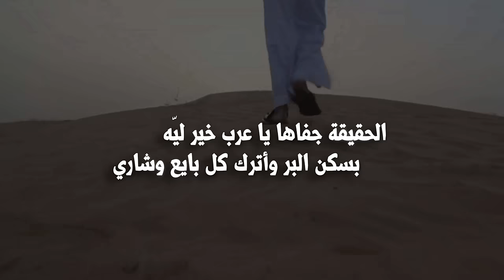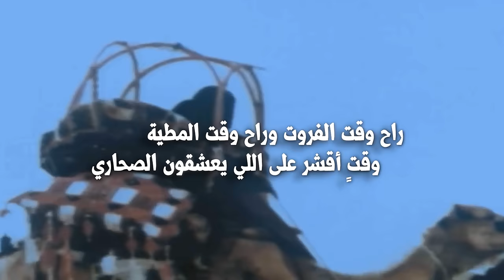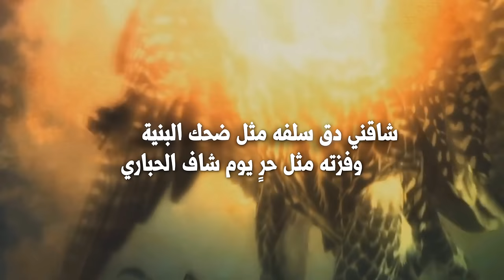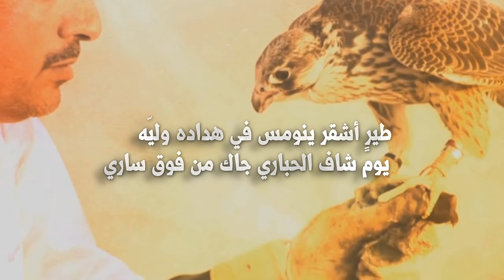شيلة يا جزيل العطايا كلمات تركي الفيصل أداء فيصل الغايب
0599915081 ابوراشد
رابط مباشر إلى الواتس آب